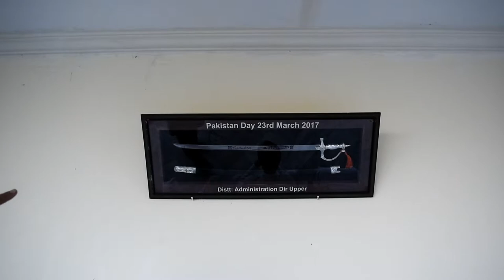Lowari House Upper Dir || Najmuddin Khan form House || Lowari Top || lowari tunnel chitral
Lowari House Upper Dir || Najmuddin Khan form House || Lowari Top || lowari tunnel chitral. Najmuddin Khanwas elected to the National Assembly of Pakistan from NA-25 Dir constituency in 1990 Pakistani general election.[1]

 Najmuddin Khanwas re-elected to the National Assembly from NA-33 (Upper Dir) as a candidate of Pakistan Peoples Party (PPP) in 2008 Pakistani general election.[2]

He ran for the seat of the National Assembly from NA-33 (Upper Dir) as a candidate of PPP in 2013 Pakistani general election[3][4] but was unsuccessful.

He ran for the seat of the National Assembly as a candidate of PPP from Constituency NA-5 (Upper Dir) in 2018 Pakistani general election but was unsuccessful. He received 53,967 votes and lost the seat to Sahibzada Sibghatullah.[5]